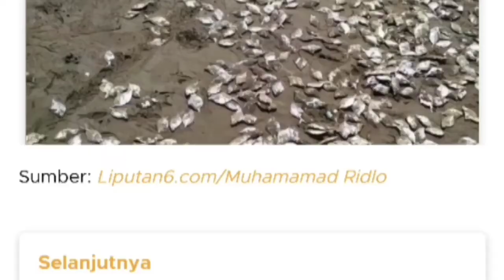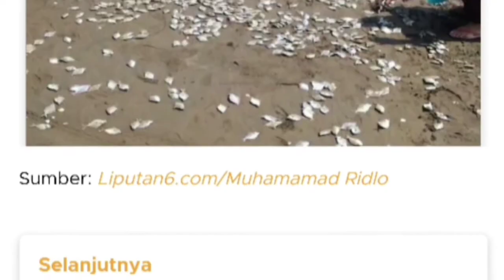GEMPA GUNCANG CILACAP 5.7SR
Telah terjadi gempa bumi dng kekuatan 5.7 skala richter di laut kota cilacap dng Lokasi titik persis gempa 85km tenggara kota cilacap. Namun, gempa tersebut tdk berpotensi tsunami.

Getaran gempa terasa bahkan sampai banjar negara dan jogja karta. Warga mulai berhamburan panik keluar rumah untuk menyelamatkan diri.

Peristiwa unik terjadi dua hari sebelum gempa .. dimana ribuan ikan mati.mendadak dan berhamburan di tepi pantai Cemara Sewu, Jetis Cilacap. Warga berbondong2 mengambil karung untuk mengumpulkan ikan2 tersebut yg di duga mati secara misterius.

Namun, setelah di konfirmasi, menurut Kepala Kelompok Teknisi BMKG Stasiun Meteorologi Tunggul Wulung Cilacap Teguh Wardoyo menduga penyebab kematian ribuan ikan di Pantai Jetis akibat peningkatan suhu.
Ketua Dewan Pimpinan Cabang Himpunan Nelayan Seluruh Indonesia (DPC HNSI) Kabupaten Cilacap Sarjono menduga ribuan ikan yang ditemukan mati di Pantai Jetis atau Pantai Cemoro Sewu pada hari Sabtu (12/10) berasal dari jaring nelayan yang jebol di tengah laut hingga akhirnya terbawa arus ke pantai.